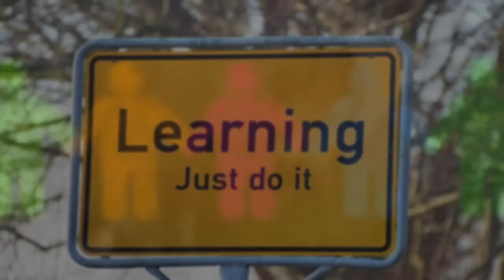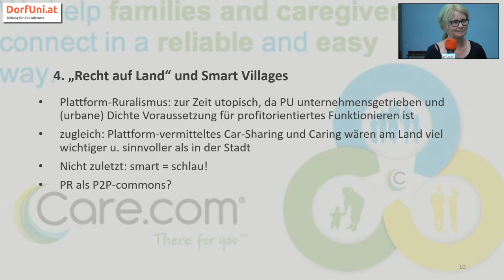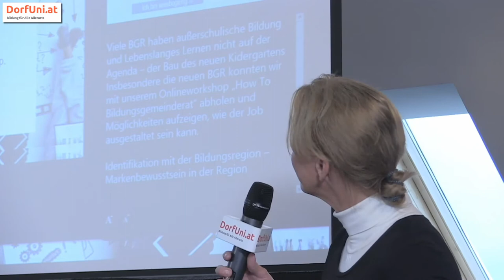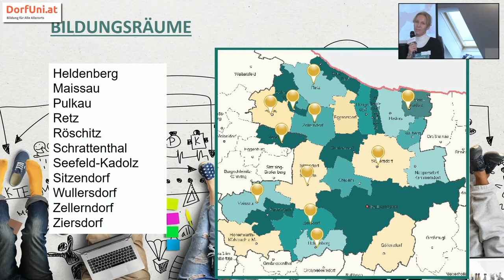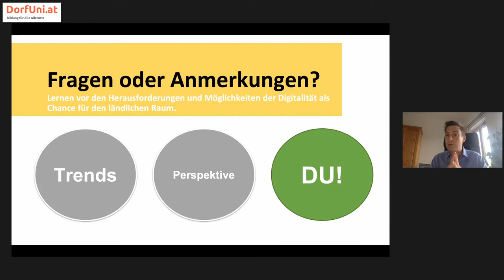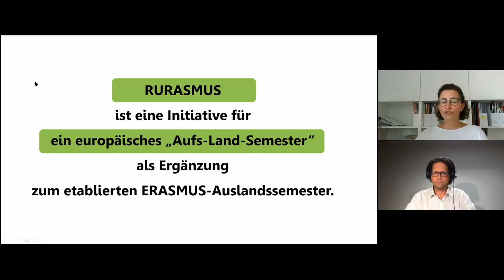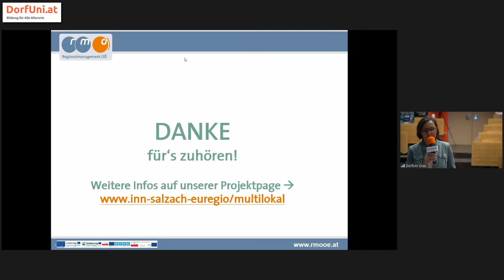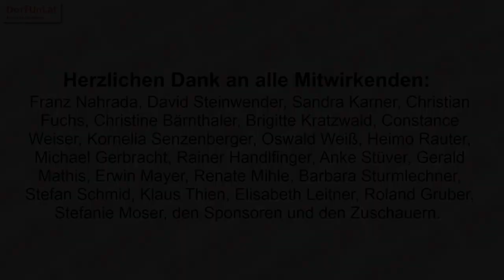DorfUni - Transformation durch Kooperation II - Tag 1 - 25. September 2020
Am ersten Tag beschäftigen wir uns mit den Zusammenhängen zwischen Bildung und lokaler/regionaler Entwicklung, und zeigen beispielhaft, wie sich durch Synthese der Perspektiven von Bildung und lokaler Entwicklung “lernende Regionen” herausbilden können. Ein starker Fokus liegt dabei auf Österreichs erster dedizierter “Bildungsregion” im nördlichen Niederösterreich. Daneben wollen wir aber noch einige neue und unkonventionelle Ansätze, „Bildungselemente“ im ländlichen Raum zu erhalten, zu stärken und neu anzusiedeln unter die Lupe nehmen.

Den Tag beschließen wir mit einem weiteren praktischen Experiment in Richtung “DorfUni”: Eine kurze Zusammenfassung des Tages (“Reach Out”) soll Auftakt für einen Dialog mit Menschen in möglichst vielen “Außenstellen” sein, die ihre Ideen und Wünsche zur Transformation ihres lokalen Bildungswesens bekanntgeben und ihre Vorschläge für die Beantwortung der Leitfrage (siehe oben).

00:00:00 Intro
00:00:14 Begrüßung
00:04:49 Begrüßung Obergrafendorf - Rainer Handlfinger
00:12:14 Franz Nahrada - Bildung im Globalen Dorf
00:32:17 Anmoderation - Anke Strüver
00:33:14 Anke Strüver - Urbane Dörfer
00:57:10 Fragen aus dem Publikum
01:24:49 Anmoderation - Gerald Mathis
01:26:55 Gerald Mathis (ISK Dornbirn) - Bewusstseins – Bildung für den ländlichen Raum
01:57:39 Fragen aus dem Publikum
02:16:17 Anmoderation - Erwin Mayer, Renate Mihle und Barbara Sturmlechner
02:19:35 Erwin Mayer, Renate Mihle und Barbara Sturmlechner – Weinviertel-Manhartsberg – Die WISSBEGIERIGE Region auf dem Weg – Bildung und Regionalentwicklung
03:14:43 Fragen aus dem Publikum
03:28:37 Anmoderation - Stefan Schmid
03:29:33 Stefan Schmid (Eisenstadt) - Perspektiven der Online-Medien für eine lernende Gemeinde
03:52:16 Fragen aus dem Publikum
04:09:29 Anmoderation - Klaus Thien
04:12:04 Klaus Thien - Lernende Regionen – Lessons Learned aus der Fördermaßnahme 2007-13
04:43:44 Fragen aus dem Publikum
04:46:44 Anmoderation - Elisabeth Leitner und Roland Gruber
04:47:36 Elisabeth Leitner und Roland Gruber - Rurasmus Projektvorstellung (Video)
05:05:47 Anmoderation - Katharina Spanlang und Magdalena Hubauer
05:06:55 Katharina Spanlang und Magdalena Hubauer - Landprobe
05:23:48 Anmoderation - Stefanie Moser
05:24:57 Stefanie Moser - Multilokalität als neuer Weg der Förderung der lokalen Wissensbasis
05:50:17 Fragen aus dem Publikum
05:59:32 Zusammenfassung des Tages
06:57:35 Abschließende Worte